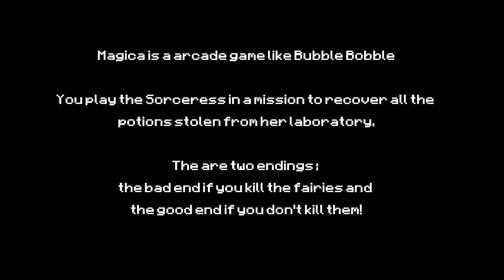Magica - CPC - Last Level and ALL Endings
Looking for more home systems endings? Pay a visit to GamEnd Cerchi altri finali per sistemi casalinghi? Visita GamEnd Magica 1996 Usebox.net